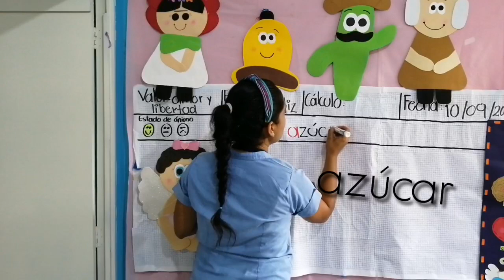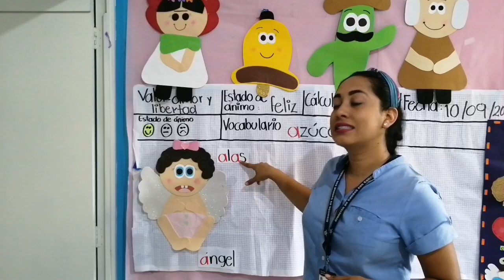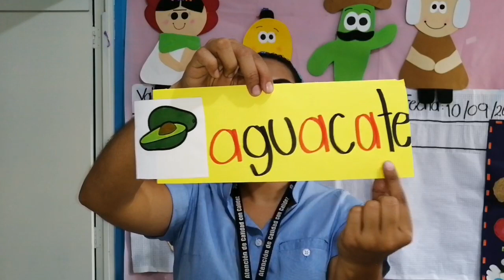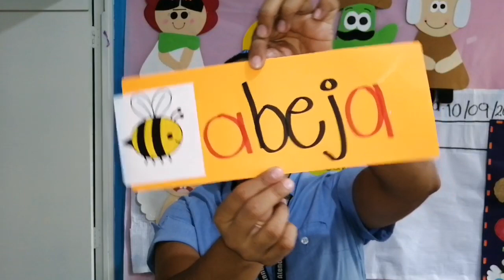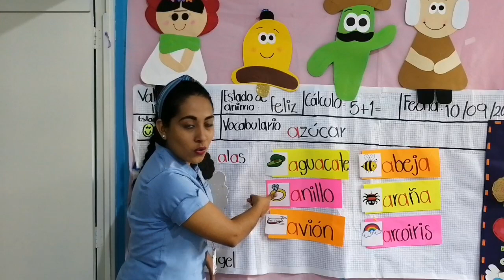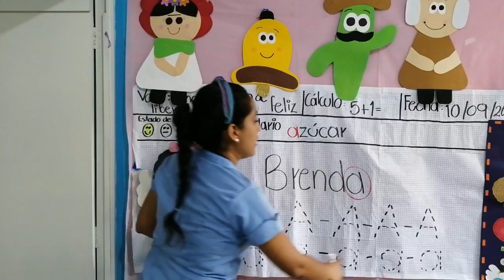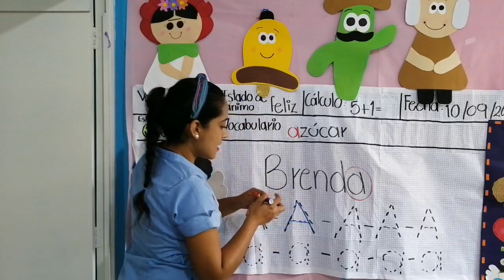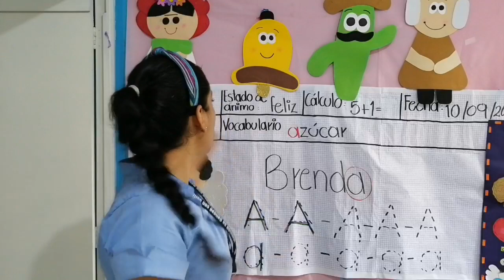CUENTA CUENTOS - preescolar 2